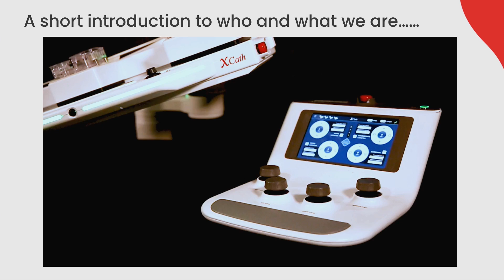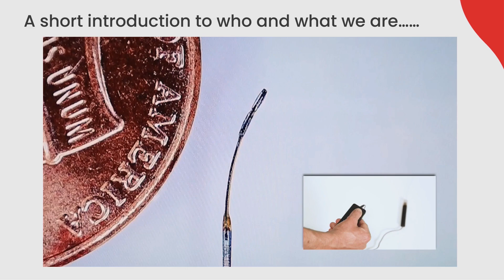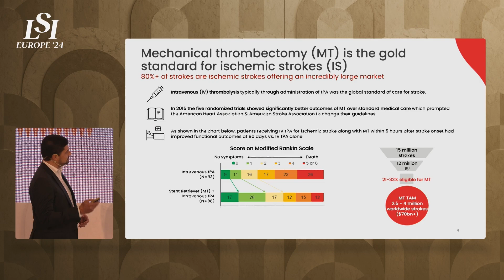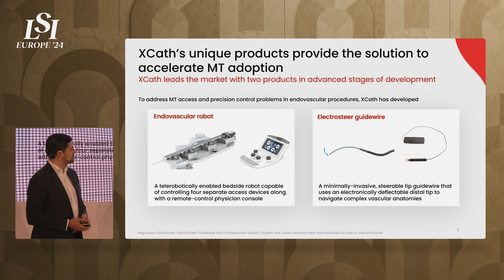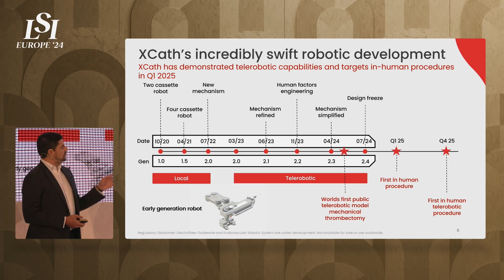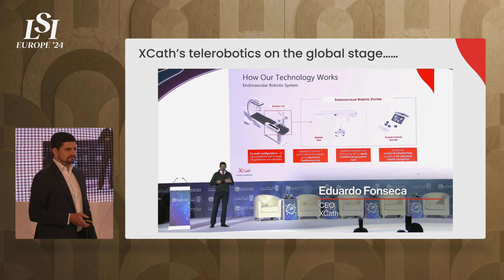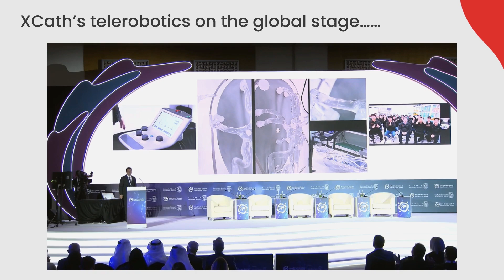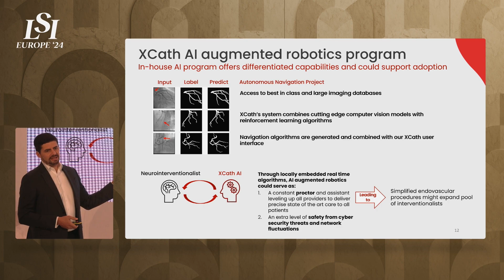Eduardo Fonseca, XCath - Next-Generation Endovascular Robotic Systems | LSI Europe '24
Eduardo Fonseca presented XCath at LSI Europe ‘24 Emerging Medtech Summit in Sintra, Portugal.

XCath is a dynamic startup at the cutting-edge of revolutionary medical robotics, nanorobotics, and materials science. We develop next-generation endovascular robotic systems and steerable guidewires to treat cerebrovascular disorders and other life-threatening conditions.